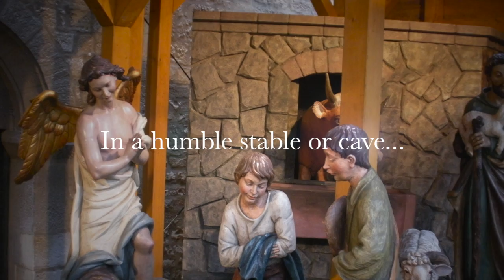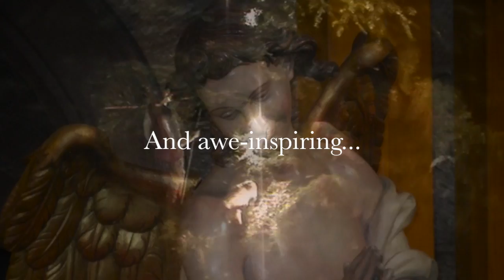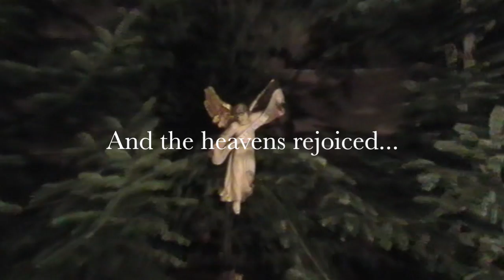A Medieval Nativity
A Medieval nativity and its significance is explored.  A storyclip from the novel Lost Book of Noah, The Seer and the Scribe young adult murder mystery series by G.M. Dyrek.